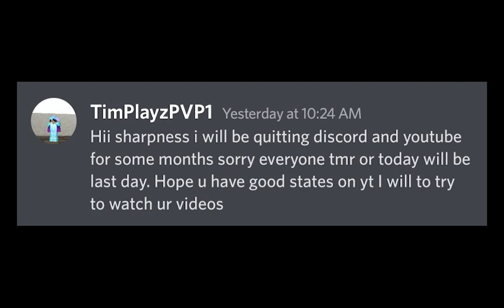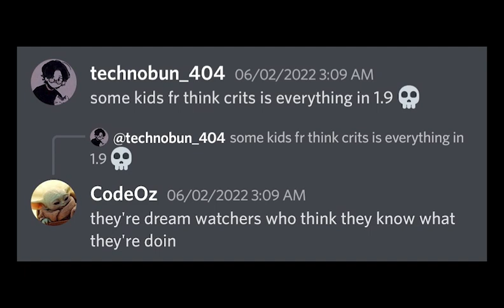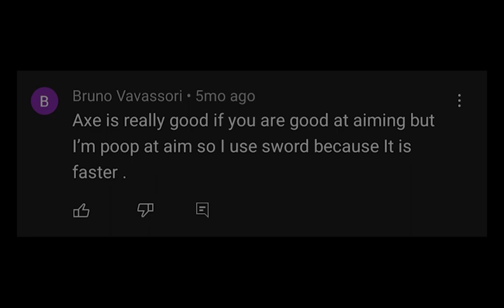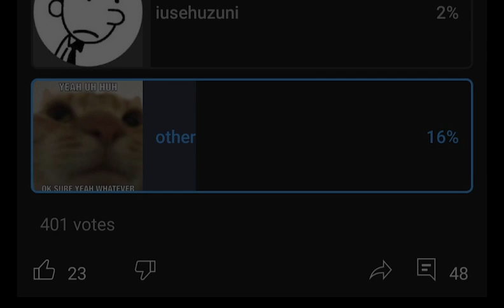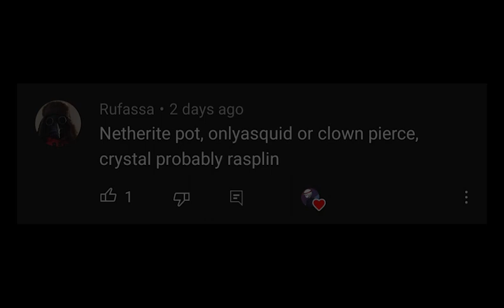The worst takes in the Minecraft 1.9 community PART 4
i only used like half the screenshots i actually had so part 5 might be soon